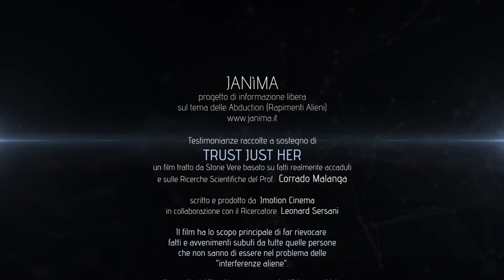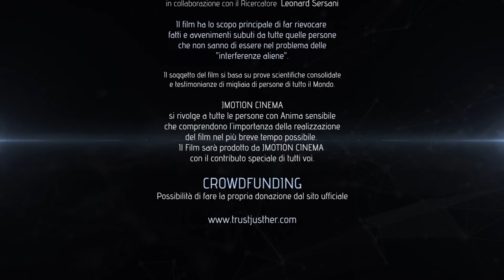TRUST JUST HER | Intervista a LEONARD SERSANI (Alien Interference Research) | JMOTION FilmProduction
TRUST JUST HER è un film drammatico, attualmente in fase di scrittura, ideato e prodotto da JMOTION Film Production che narra storie di VITA QUOTIDIANA di persone "rapite fisicamente e psichicamente" da entità non terrestri. Grazie alla collaborazione di Ricercatori scientifici e di Testimonianze forti, il FILM si sta sviluppando con accurati dettagli per rendere ogni storia la più "Vera Storia Vissuta dall'uomo", con lo scopo principale di rievocare fatti e avvenimenti nei ricordi di tutte quelle persone che subiscono il problema delle “interferenze aliene” senza esserne coscientemente consapevoli.

TRUST JUST HER è scritto e prodotto da JMOTION FilmProduction

Il soggetto del film si basa su prove scientifiche consolidate e testimonianze di migliaia di persone in tutto il Mondo.
Si ringraziano per la collaborazione delle FONTI e della ricerche scientifiche che accreditano la validità dei fatti rappresentati il Prof. Corrado Malanga e il ricercatore Leonard Sersani.

JMOTION FILM PRODUCTION si rivolge a tutte le persone con Anima sensibile
che possano comprendere l’importanza della realizzazione del film nel più breve tempo possibile.
Un film indipendente attualmente in fase di scrittura.
Il film sarà prodotto da JMOTION con il contributo speciale di tutti voi.

INFO sul film e DONAZIONI (a breve attivo crownfunding)

COMING SOON..